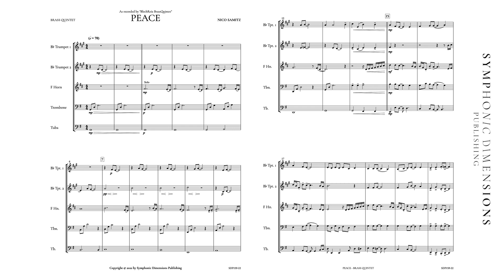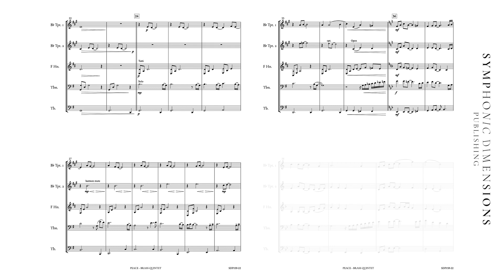PEACE (Brass Quintet) - Nico Samitz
Title: PEACE

Composer: Nico Samitz
Verlagsnummer: SDP159-22
Publisher: Symphonic Dimensions Publishing
Product Type: SET (Score+Parts)
Score
F Horn
Trombone
Tuba
Eb Horn
Bb Trombone TC
Eb Bass TC"
Grade: 3-4
Format: US Concert

ENGLISH
Whether inner peace, the peace of one’s own four walls, or peace between nations—the strive for peace is always worth fighting for, even when it seems almost impossible to achieve. This simple and soulful melody, played on the horn and trombone, should contribute ever so slightly to making the world a more peaceful place.

DEUTSCH
Ob innerer Frieden, Frieden in den eigenen vier Wänden, oder Frieden zwischen Staaten – das Streben nach Frieden sollte stets aufrechterhalten werden, auch wenn es manchmal alles andere als leicht ist. Diese einfache und gefühlvolle Melodie, gespielt von Horn und Posaune, soll dazu beitragen, die Welt ein kleines bisschen friedlicher zu machen.

FRANCAIS
Qu'il s'agisse de la paix intérieure, de la paix entre ses quatre murs ou de la paix entre les États, sa recherche doit toujours être maintenue, même si elle est parfois loin d'être facile. Cette mélodie simple et émouvante, jouée par le cor et le trombone, vise à rendre le monde un peu plus paisible.